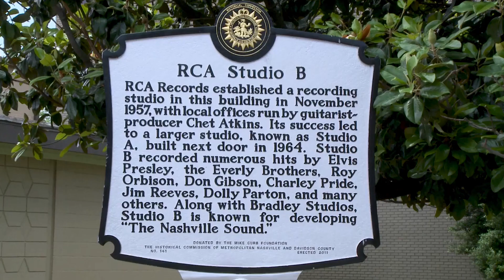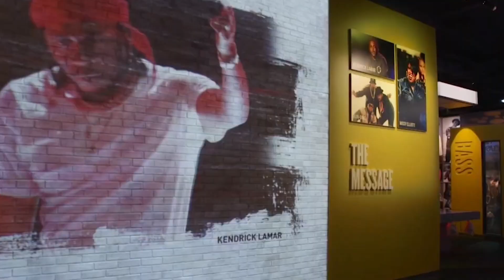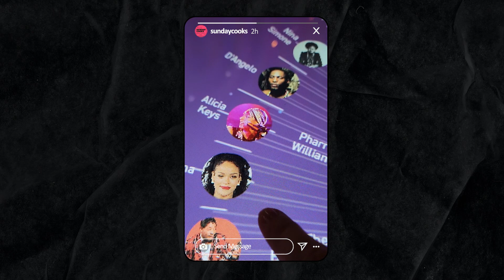O que fazer em Nashville, no Tennessee | Sundaycooks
Nashville não é apenas a casa da música country. Nas últimas décadas a cidade se transformou, vem abraçando diversos estilos e se se tornando o destino favorito para quem curte um bom som nos Estados Unidos.

Mas nem só de acordes musicais são feitas as noites pra lá de agitadas por essas bandas. Boa gastronomia sulista, novos hotéis e museus que preservam essa memória completam o pacote dessa cidade animada.

Edição: Andreza Michel